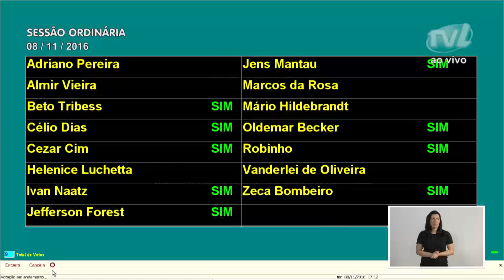Ressumo sessão de ontem 08/11/2016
Acessibilidade comunicacional foi tema abordado na Tribuna Livre.